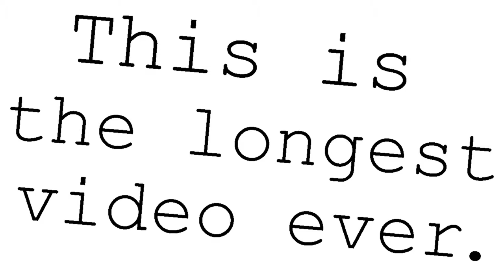Short video [HD]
This video is really long.